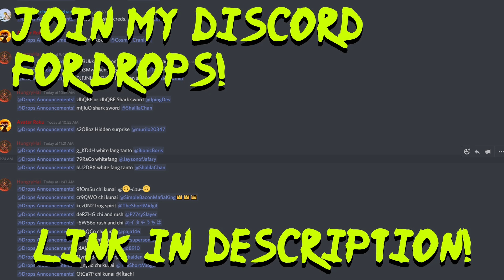Shindo Life - New Shado Bloodline Changes